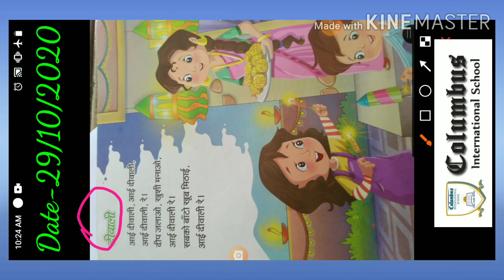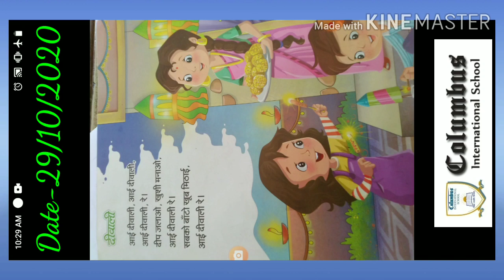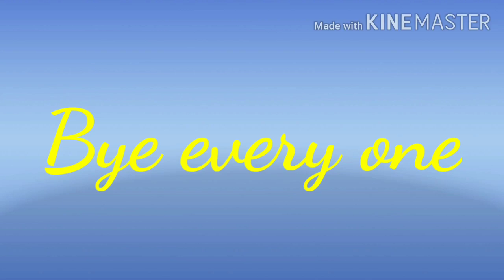Class-Nursery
Hindi poem (आई दिवाली,आई दिवाली रे. )